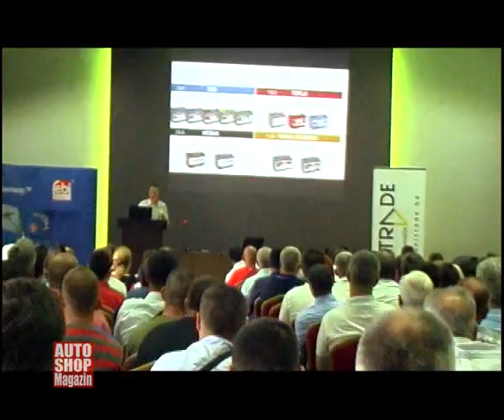710 unitrade i partneri u medjugorju